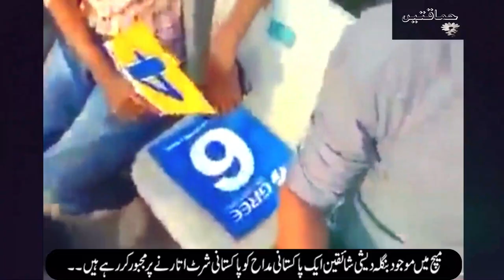Bangladeshi fans in the crowd forcing a Pakistani Fan to take off Pakistani Shirt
BangladeshifansinthecrowdforcingaPakistaniFantotakeoffPakistani Shirt